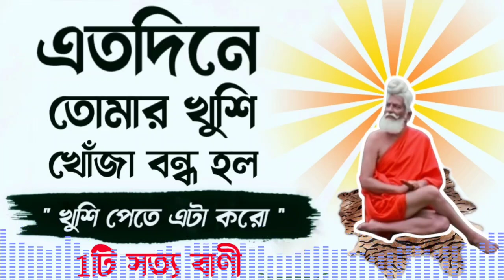খুশি পেতে এটা করো ! বাবা লোকনাথের 1 টি সত্য বাণী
খুশি পাওয়ার জন্য যেটা করতে লাগবে সেটা এখানে জানো